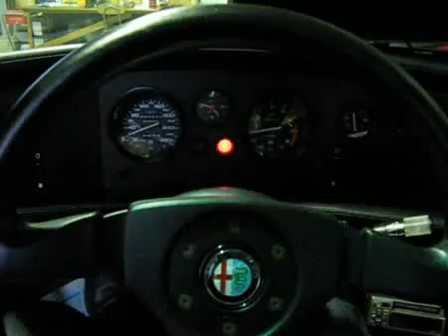ALFA ROMEO "SZ" Motor start up